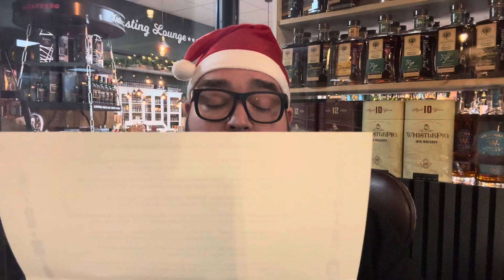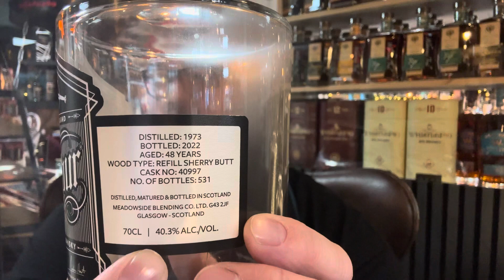Auflösung des sechsten Türchens des Brühler Whiskyhaus Adventskalenders 2023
Wir haben bei der Auswahl des diesjährigen Adventskalenders (wie jedes Jahr) besonders großen Wert auf Qualität gelegt. So werdet Ihr auch dieses Jahr wieder Abfüllungen verkosten können, die nicht alltäglich sind und auch für Whiskynerds noch etwas besonders darstellen werden.

Das ganze Team vom Brühler Whiskyhaus wünscht Euch eine friedliche, genussvolle und hoffentlich nicht so stressige Weihnachtszeit. Lasst es Euch gut gehen und genießt den ein oder anderen Dram mit Euren Lieben.

Solltet Ihr keinen unserer Kalender abbekommen haben und nun ganz traurig zuhause vor dem leeren Glas sitzen?! ... Kein Problem: Schaut doch einfach mal bei unserer Sampleauswahl vorbei: